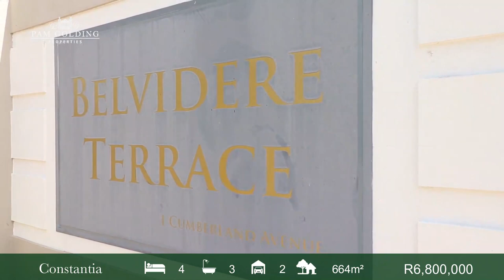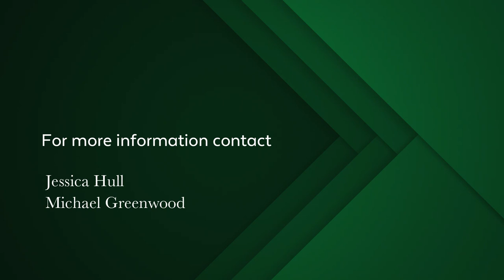4 bedroom house for sale in Constantia (Cape Town) | Pam Golding Properties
Beautiful family home located in a secure complex in sought after Constantia - Sillery. Wonderful open plan living room comprising of the lounge, dining room and gourmet kitchen. The kitchen has a wrap-around countertop with breakfast bar, built-in oven, extractor and gas hob, and a separate scullery with space for three appliances. The lounge and dining room area has a wood-burning fireplace and stackback doors leading to the covered patio with built-in braai which looks over the pool and garden area: separate TV room or large study.

Four good sized bedrooms, each with built-in cupboards and three full bathrooms with bath, shower, loo and toilet (two en-suite). The main bedroom has aircon and slidingdoors leading to the garden.

Extras include a double garage with direct access and two additional covered parings. Great security with the home being in a secure complex with off-site monitored CCTV cameras and internal alarm. Walking distance to Constantia Village. This home is a must-see!